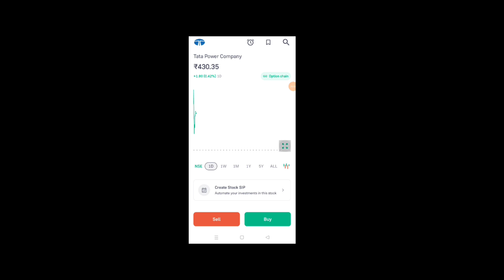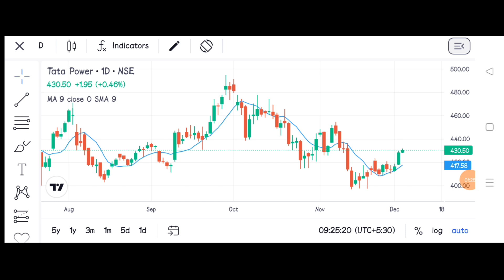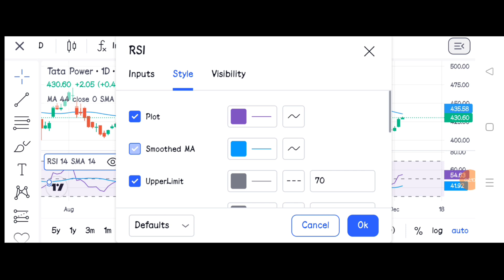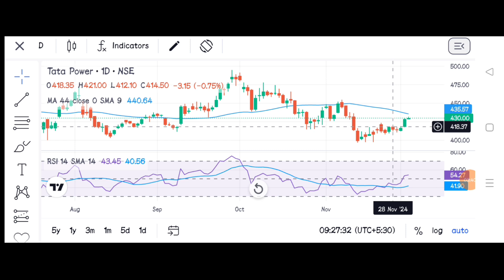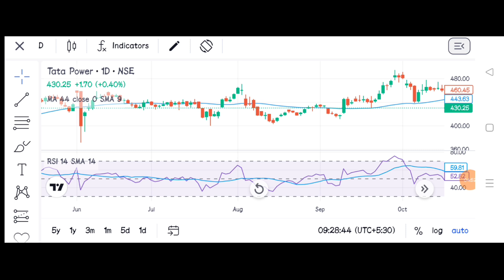MOVING AVERAGE & RSI STRATEGY की EASY TRICK से Profit||MOVING AVERAGE 44+RSI STRATEGY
Moving Average 44 strategy
Rsi strategy
Moving Average & RSI STRATEGY
Swing Trading strategy
Swing trading MOVING AVERAGE strategy
Swing trading rsi strategy